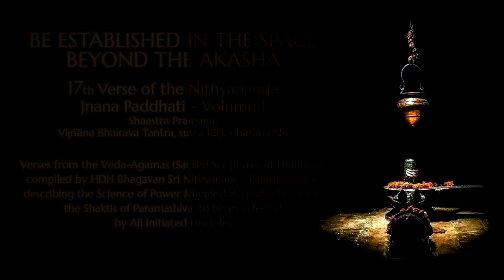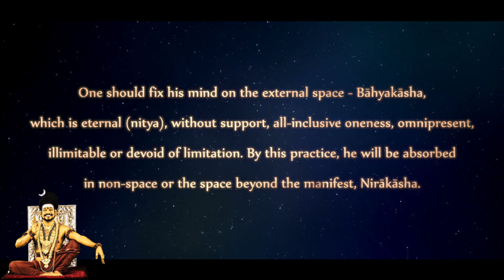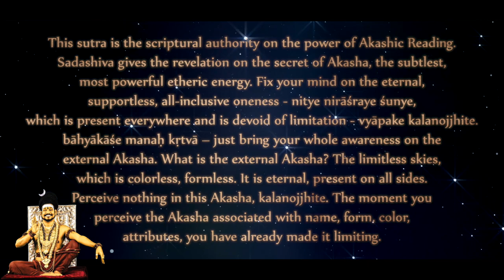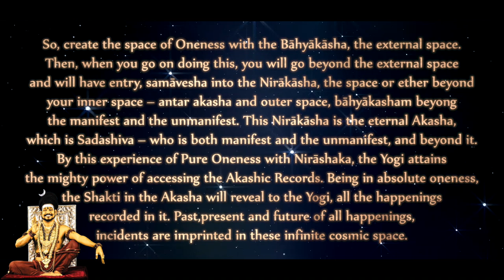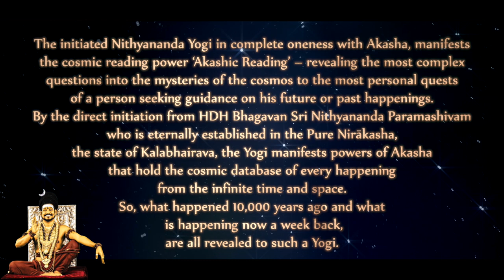Be Established in the Space Beyond the Akasha - Nithyananda Jnana Paddhati (Verse 17) - Powers